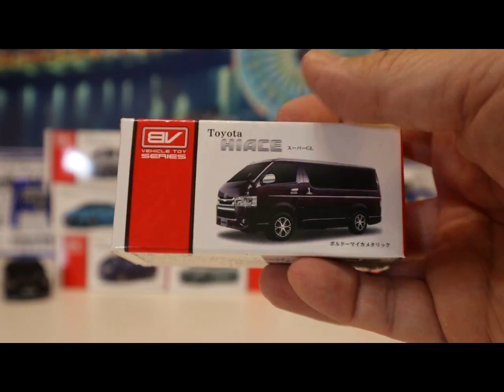unboxing Nhật kéo xe đồ chơi Toyota Hiace Wagon GL【ô tô đồ chơi】 03443+vn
unboxing Nhật kéo xe đồ chơi Toyota Hiace Wagon GL
  THÍCH Trang Facebook của chúng tôi:
Câu lạc bộ người hâm mộ Tomica Plarail プ ラ レ ー

xe đồ chơi, xe kéo trở lại, vui vẻ với đồ chơi, # funwithtoys, Toyota Hiace Wagon GL, unboxing, kéo lại xe đồ chơi, kéo lại xe mô hình, xe đồ chơi Nhật Bản, đồ chơi japenese, xe kéo đồ chơi Nhật Bản, xe mô hình Nhật Bản, Toyota Hiace Toa xe